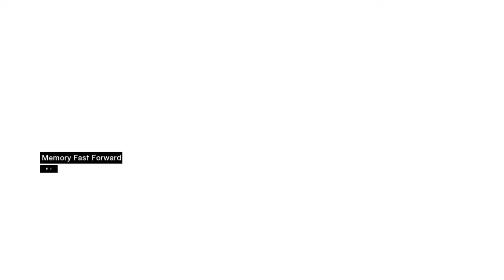Assassin's Creed | Part 10 - Sibrand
Sibrand was appointed as the new grand master of the Teutonic Knights. Fearing that the Assassins would kill him, he locked himself in the docks and waited for his private vessel to arrive.

00:00 Knowledge
01:43 Interrogation
03:38 Eavesdropping
05:01 Rooftop Race
06:46 Pickpocketing
09:07 Stealth Assassination
11:29 Informer Escort
15:14 Assassination